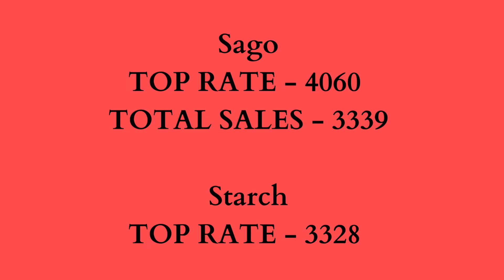SAGO MARKET NEWS 29/06/2022